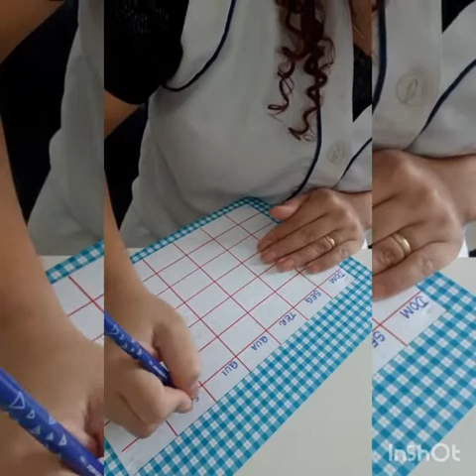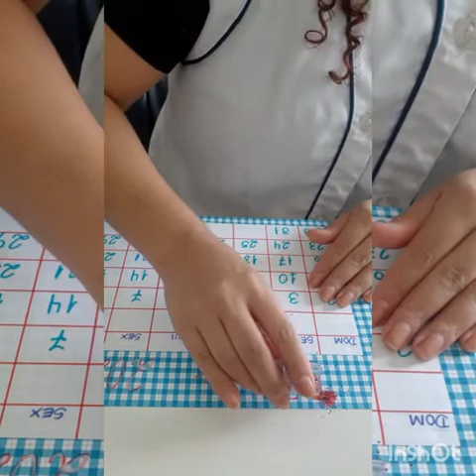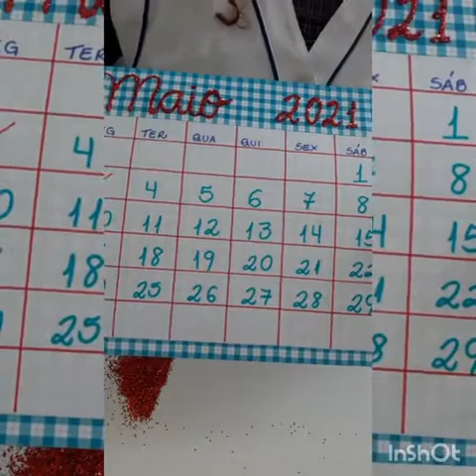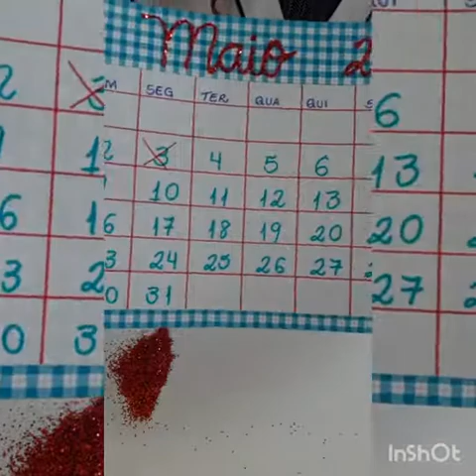Professora Emanuelle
Aula 03/05 Manhã